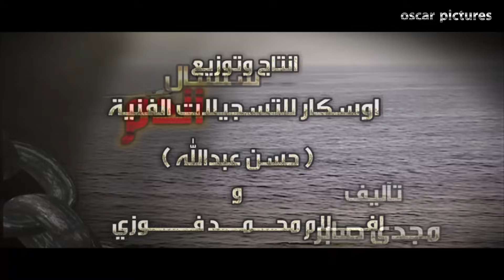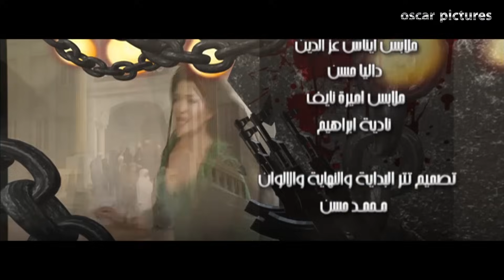مسلسل سلسال الدم الحلقة |10| Selsal El Dam Episode